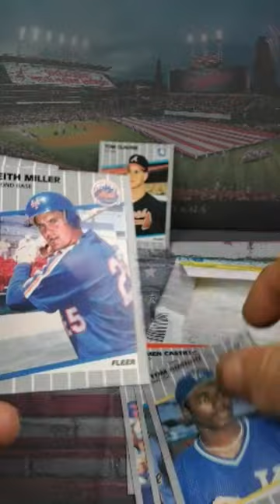Looking for Billy Ripken